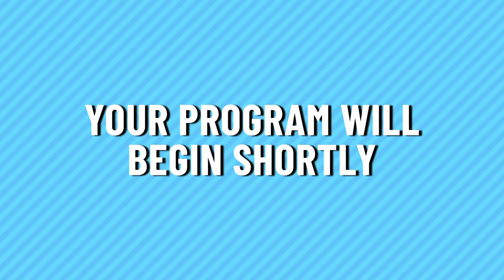2 For 1 Drafts Podcast: 2021 Edge Defender Class Overview + Interview with Calais Campbell | PFF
PFF’s Mike Renner and Austin Gayle run through the 2021 defensive line class, including Miami’s Gregory Rousseau, Wake Forest’s Carlos Basham Jr. and Clemson’s Xavier Thomas. Renner and Gayle also interview current Baltimore Ravens defensive lineman Calais Campbell to discuss the best defensive line and offensive line talents in the NFL, player evaluation, among other things.

00:00 - Intro
03:13 - Gregory Rousseau (Miami, FL)
07:51 - Chris Rumph II (Duke)
12:12 - Carlos Basham Jr. (Wake Forest)
14:40 - Quincy Roche (Miami, FL)
16:58 - Aidan Hutchinson (Michigan)
19:50 - Xavier Thomas (Clemson)
21:46 - Kwity Paye (Michigan)
25:37 - Tyreke Smith (Ohio State)
28:39 - Jayson Oweh (Penn State)
31:25 - Joe Tryon (Washington)
33:25 - Jamar Watson (Kentucky)
35:32 - Patrick Jones II (Pittsburgh)
38:54 - Hamilcar Rashed Jr. (Oregon State)
41:22 - Calais Campbell Interview